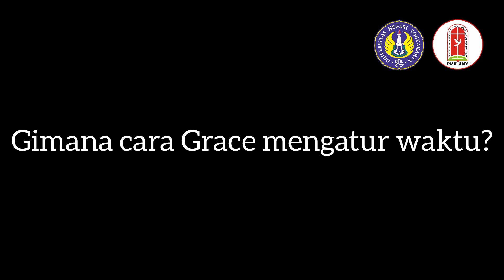MENGINSPIRASI MELALUI BELA DIRI? SIAPA DIA? [INSPIRING PMK TALK NOVEMBER 2022]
Shalom Fams!!!
Apa kabar? Apapaun keadannya kita harus senantiasa bersyukur yaaa...
Kali ini kita menyaksikan kisah Kak Grace Lucia Lambu dengan bakat bela diri Taekwondo!

Mau kenalan lebih lanjut dengan Grace? Cuss pantau sosmednya!